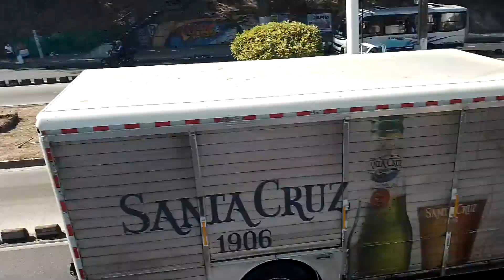bulevar del ejército